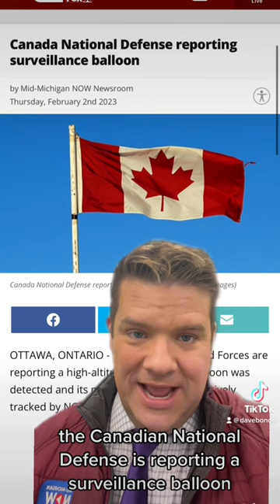Canadian national defense is reporting a surveillance balloon.